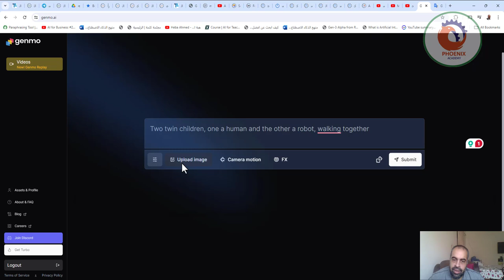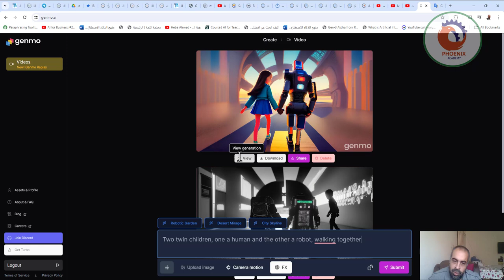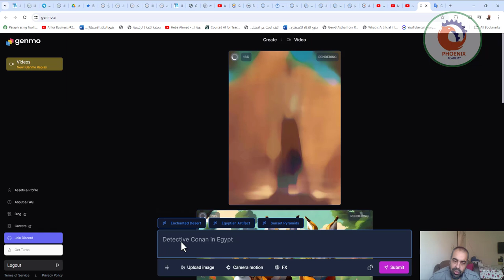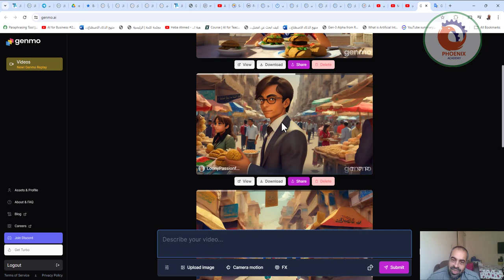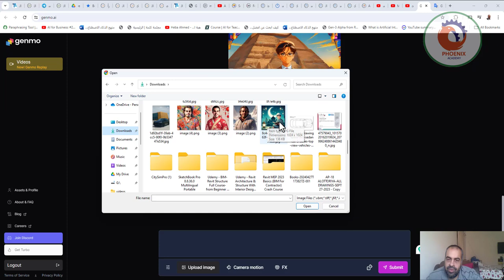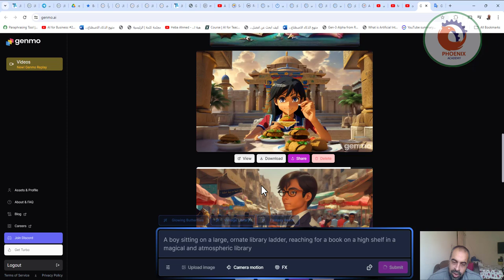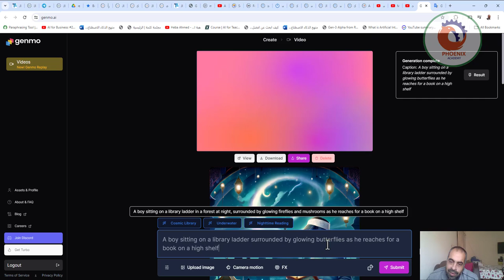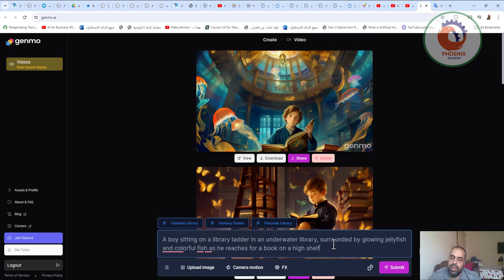صنع فيديوهات بالذكاء الاصطناعي مع التحكم في حركه الكاميرا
❤️ روابط التواصل
✅ انستجرام